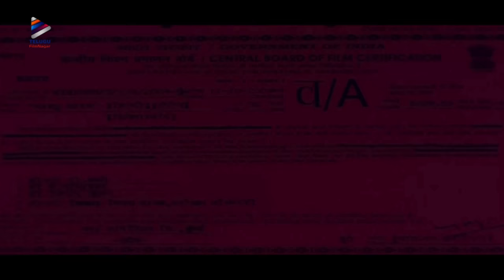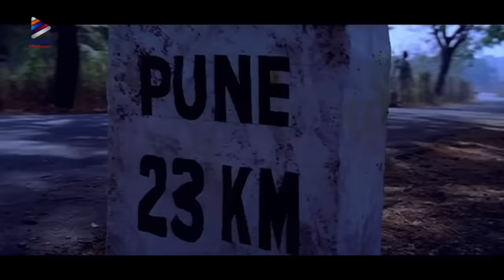Marri Chettu Telugu Full Horror Movie | Sushmita Sen | JD Chakravarthy | RGV | Telugu Horror Movies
Marri Chettu Telugu Full Horror Movie, Best Telugu Horror Movies on Telugu FilmNagar. MarriChettu Super Hit Telugu Horror Movie ft. Sushmita Sen, JD Chakravarthy, Rajpal Yadav, and Ashish Channa. Produced by RGV / Ram Gopal Varma. Music composed by Amar and directed by Saurab Narang.

Marri Chettu is dubbed from Hindi movie Vaastu Shastra.